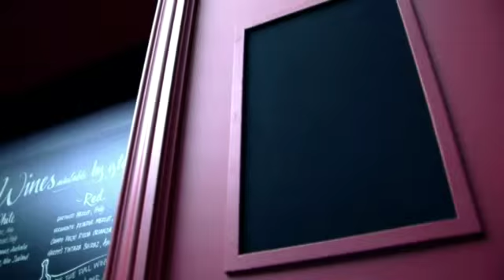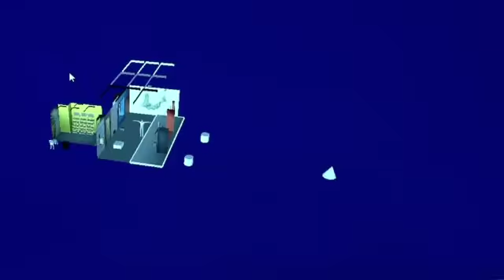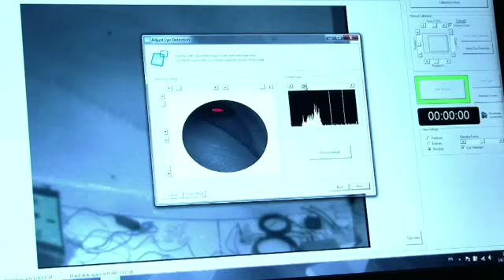INSTITUT DE LA VISION Plateforme STREETlab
STREETlab, inaugurée le 26 novembre 2013, est la dernière plateforme du Pôle Handicap de l'Institut de la Vision à voir le jour.
Cette rue « indoors » est un environnement unique de R&D, qui permet de concevoir, de développer et d'évaluer des solutions technologiques innovantes et l'impact de nouvelles thérapeutiques avec les personnes malvoyantes.